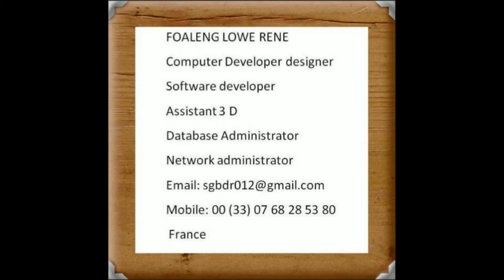9 - Helen Kane (Betty Boop) - I'd Go Barefoot all winter long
9 - Helen Kane (Betty Boop) - I'd Go Barefoot all winter long